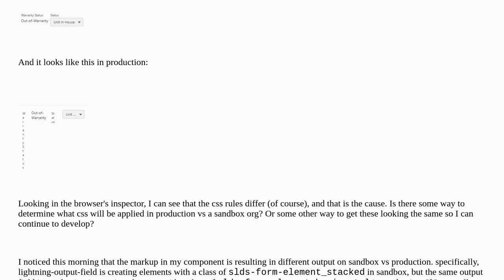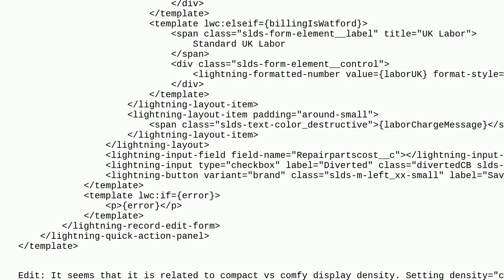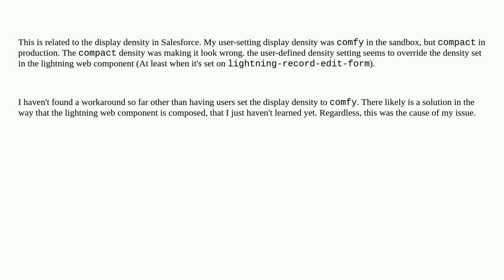Salesforce: Why does my lightning web component render differently in production?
Why does my lightning web component render differently in production?

A special thanks goes out to the community

  lightning-web-components slds